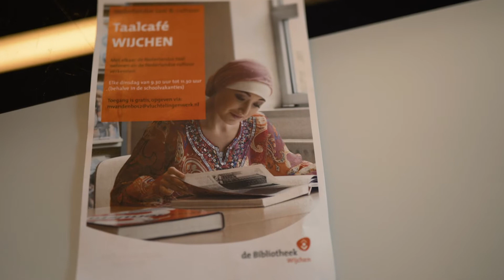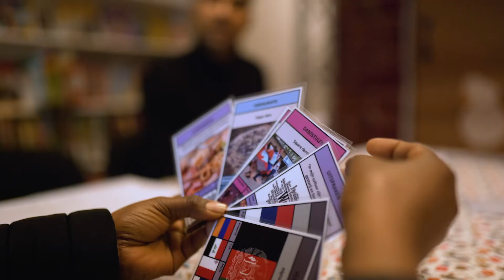Succesvolle Samenwerking: Taalcafé Wijchen | HAN University of Applied Sciences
Taalcafé Wijchen is een voorbeeld van Succesvolle Samenwerking in wijknetwerken. Veel nieuwkomers leren de Nederlandse taal en veel taalvrijwilligers werken daaraan mee. Er wordt succesvol samengewerkt met Vluchtelingenwerk Wijchen, taalvrijwilligers, nieuwkomers, de bibliotheek in Wijchen en studenten van de HAN vanuit het Sparkcentre Wijchen Gezondheid.